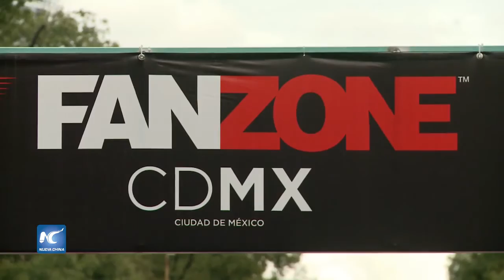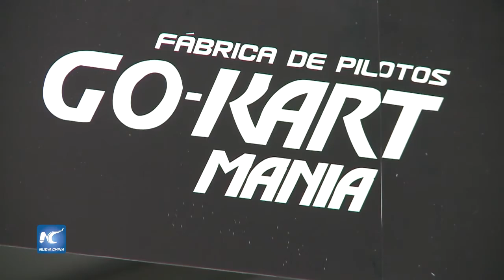Inauguran zona de aficionados para GP de México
Inaugurada este viernes en la Primera Sección del Bosque de Chapultepec, la FanZone CDMX 2015 contará con diversas actividades e instalaciones alusivas al Gran Premio de México, que iluminará este fin de semana la capital del país